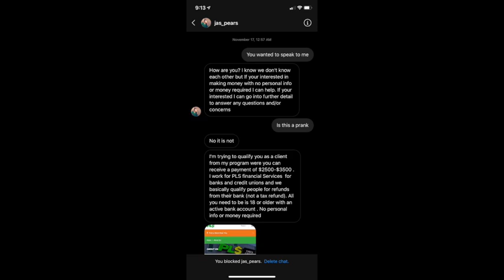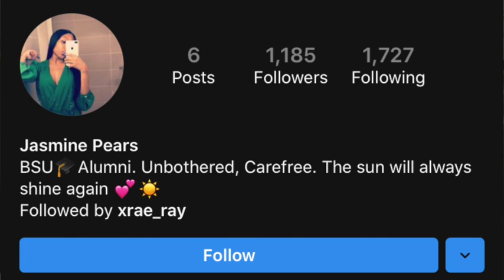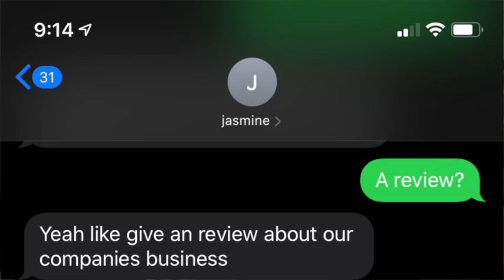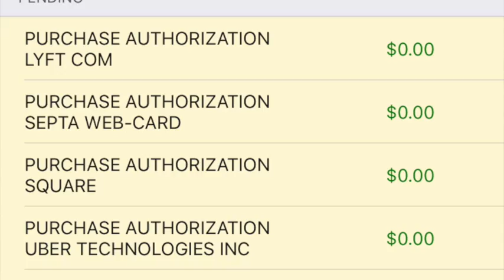I Got Scamed...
This female dog is a scam artist.

Intro Sittin Sidewayz by Paul Wall
Camera: iPhone XR, DVCR, and Kodak PixPro FZ125
Outro: Pump It Up by Joe Budden